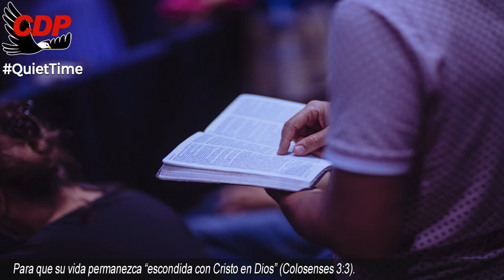Tiempo a Solas 7am EN VIVO Hermano Joseph Branham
00:05 Bienvenida Cueva del Profeta
00:12 Cita Biblíca
00:45 Cita del Mensaje de William Marriom Branham

profeta branham
hermano branham
predicas cristianas
edgardo rivera